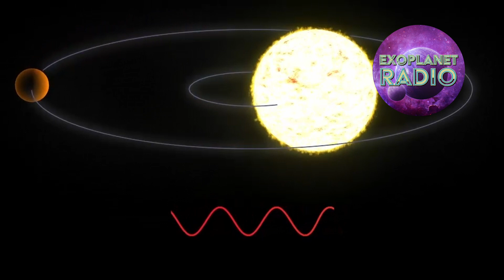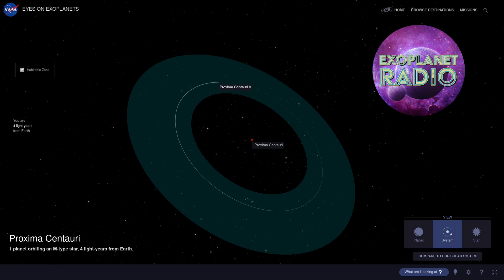Astronomers Confirm Proxima Centauri b is Not A Transit Exoplanet | Exoplanet Radio ep 31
Astronomers have recently concluded an observation study of the closest exoplanet to Earth, Proxima Centauri b and found that the planet does not transit its star.  These observations settle a question that astronomers have been asking since the exoplanet's discovery in 2016 using the radial velocity method.